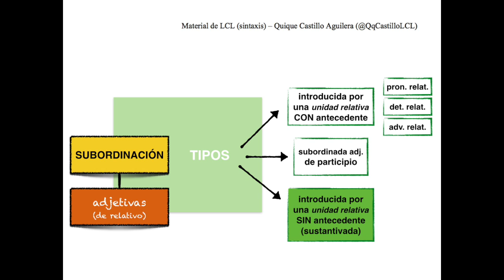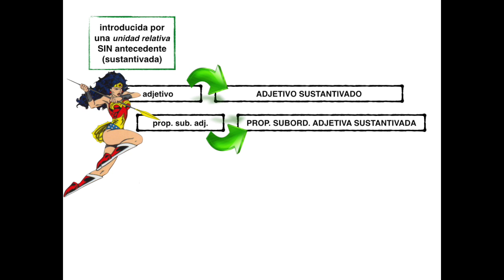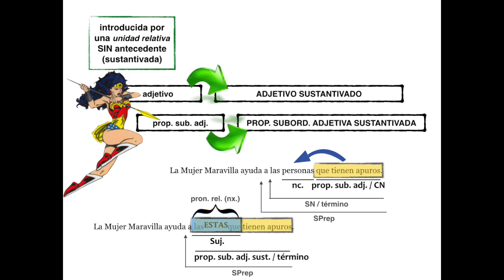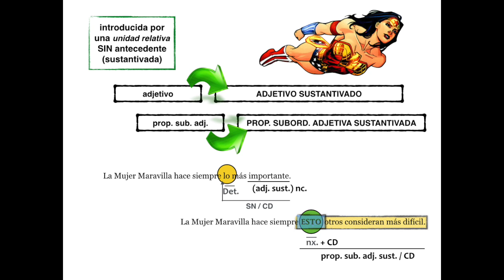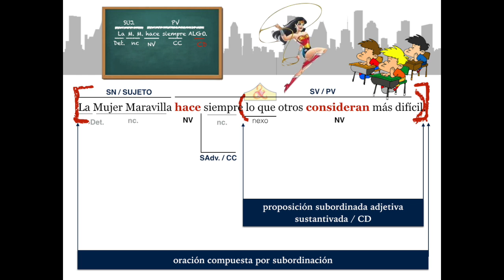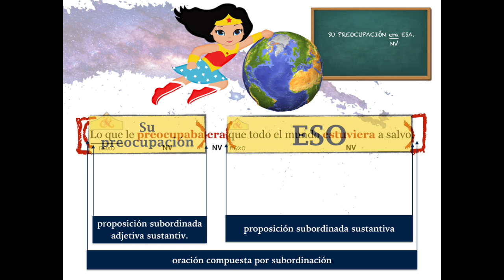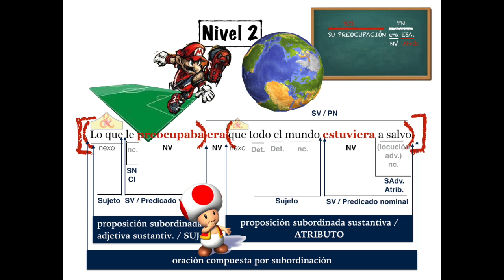Oración subordinada adjetiva - sustantivada